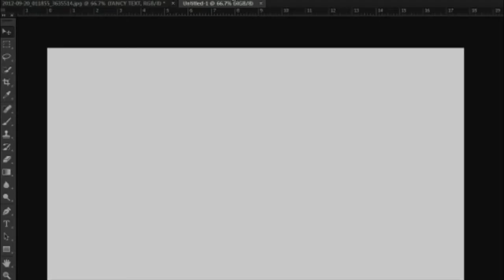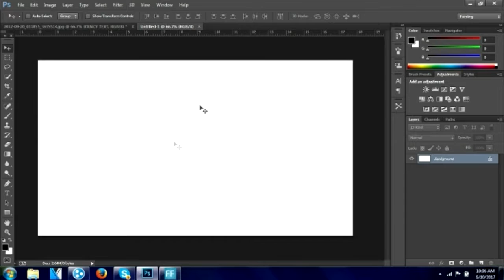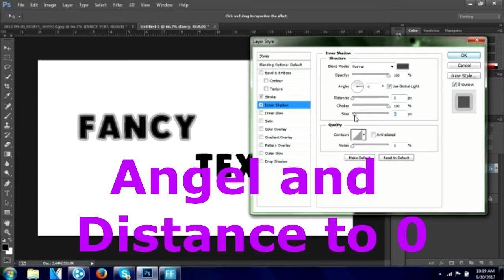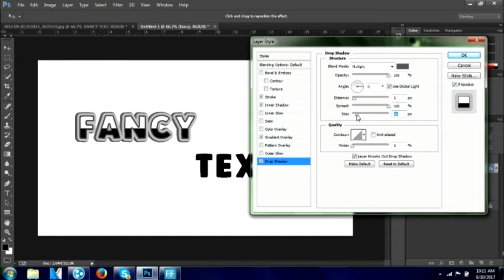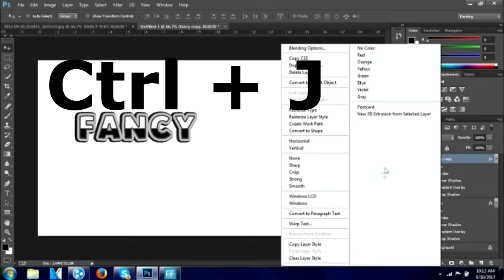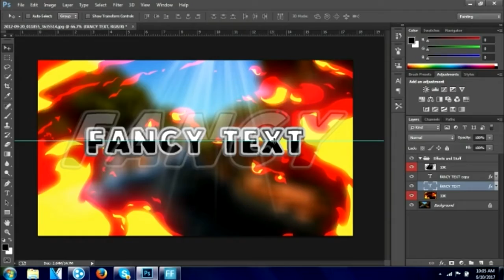Photoshop CC:How to Make an epic​ Cool Looking Text/Fancy Text for Free!! 2017 (With Bloopers xD)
This is Dany Peter Here
And Today i will be showing you guys how to make an Epic cool looking Fancy Text In Adobe Photoshop. The next tutorial will be How to make an Epic Sick Thumbnail in Photoshop just like this Thumbnail in this video :)

Music I used in this Video is  Alan Walker Fade and another song of Alan walker.

Links for the Fonts : Dafont.com

Hope you Guys Also Enjoyed the Bloopers xD

Yeah that's it Guys

Byee